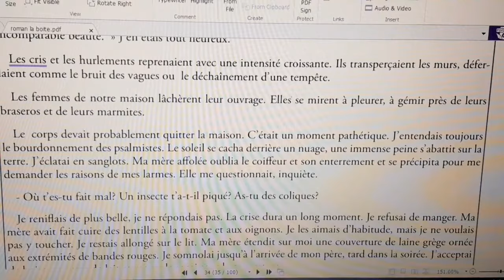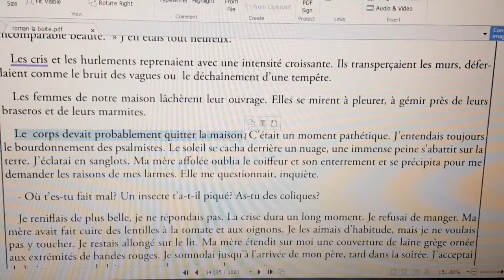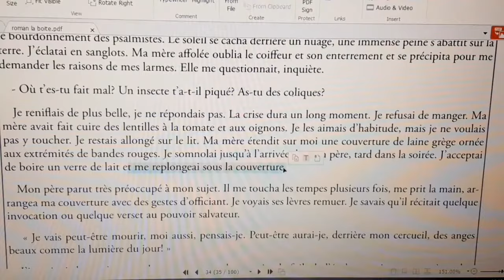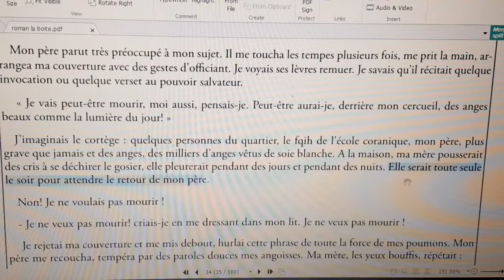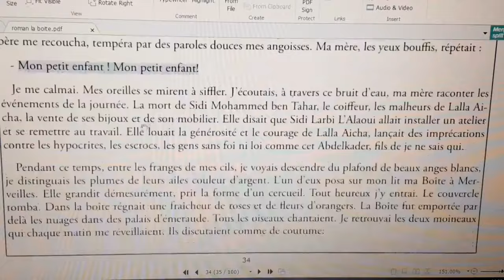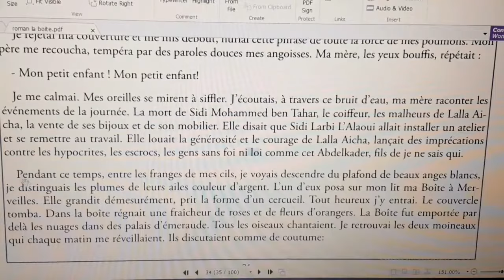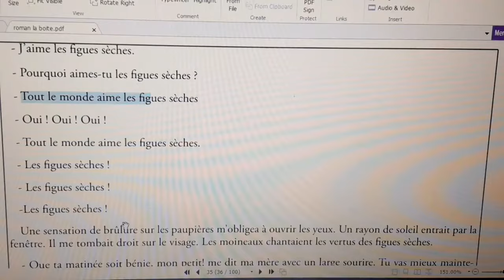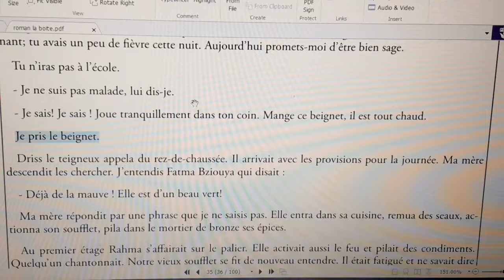شرح رواية علبة العجائب#la Boîte à Merveilles#chapitre 5 شرح بالعربية#partie 4 استعد للامتحان الجهوي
question réponse chapitre 1#la boîte à Merveilles#بعض الأسئلة المتوقعة بالامتحان الجهوي#استعد للامتحان
شرح رواية علبة العجائبquestion réponse chapitre 1#
la boîte à Merveilles# personnages#استعد للامتحان
شرح رواية علبة العجائب#la Boîte à Merveilles#chapitre5 شرح بالعربية#partie 4 استعد للامتحان الجهوي
la boite à merveilles chapitre 5 partie3
Chapitre 5 : La boite a merveille
etude des chapitres "Boite à Merveilles"5&6
La Boîte à Merveilles avec Prof Amine : Chapitre 5 / 1 Bac علبه العجائب الفصل الخامس
La Boîte à Merveilles -Chapitre 5.
شرح رواية علبة العجائب#la Boîte à Merveilles#chapitre 4 شرح بالعربية#partie 1 استعد للامتحان الجهوي
les figures d'analogie et de ressemblance COMPARAISON,MÉTAPHORE, PERSONNIFICATION, ALLÉGORIE
La Boîte à Merveilles - Chapitre 3.
Chapitre 3 de la Boîte à Merveilles
La Boîte à merveille: chapitre2
*la boite à merveilles chapitre1 partie 4
شرح فصول علبة العجائب#la Boîte à Merveilles#chapitre 1 شرح بالعربية#partie 1 استعد للامتحان الجهوي
Chapitre 1 de la boite à Merveilles Partie 1
Chapitre1 : la boîte à merveille
la boite a merveille chapitre 2 en arabe #
استعد للامتحان الجهوي 2020#مراجعة#شرح
examen régional#région Tanger 2018#
EXAMEN RÉGIONAL DE BÉNI MELLAL KHÉNIFRA 2016 AVEC CORRECTION
تصحيح الامتحان الجهوي للسنة أولى باك 2019
Examen régional 1er Bac
Examen regional français 1er bac
chapitre 1 la boite a merveilles,